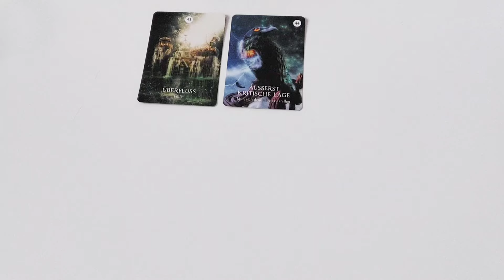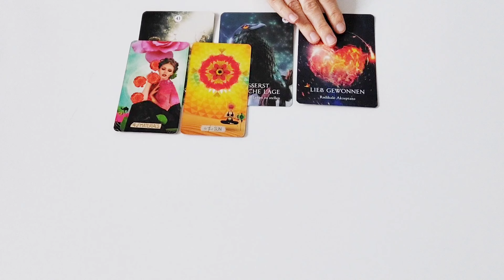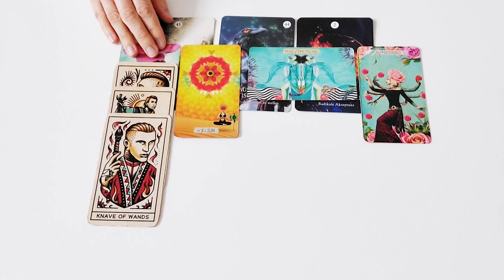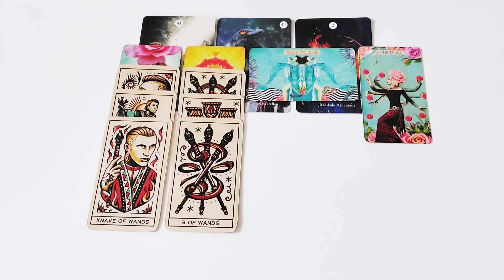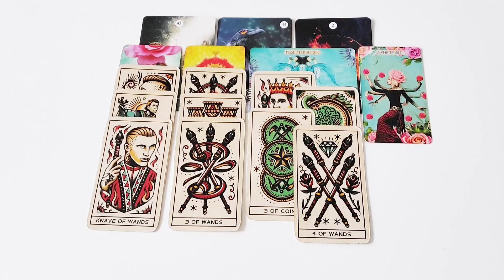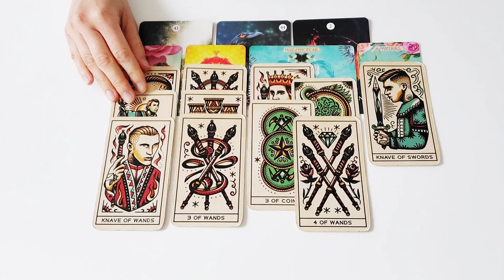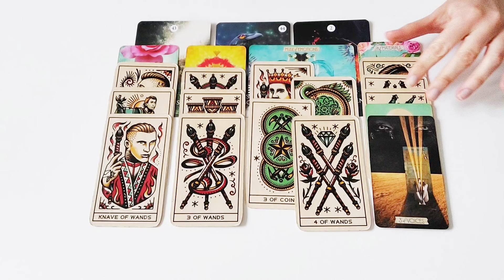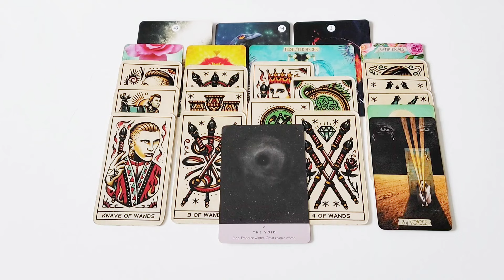Steinbock Mai 2024 - Mehr Offenheit & Akzeptanz führt zum Erfolg